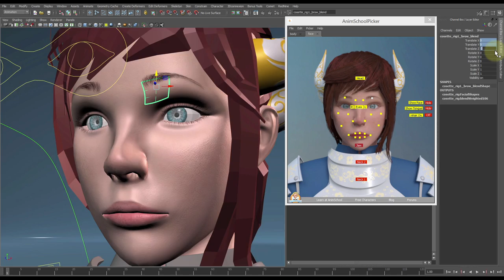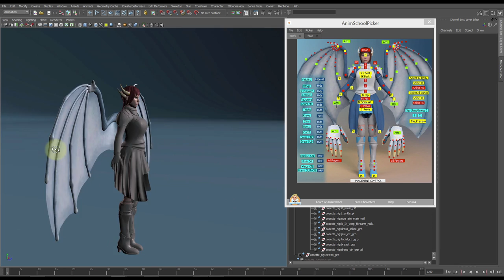Cosette Vallens Character Rig Demo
Presented here is a 90 second twitch demo for my character Cosette.  Im sorry its so high speed, that was the assignment requirement.
Every aspect of this character is my own.  The only thing not done by me is the Anim School Picker plugin.
Modeled in Maya, textured in Zbrush, rigged in Maya.
Her hair, wings, and dress all have switches for nDynamics.  She uses on-surface controls for the facial blendshapes.  All IK/FK switches are incorporated into every control they apply to, so there's no hunting for switch shapes.
I will still be improving the rig in my free time, and your feedback is much appreciated!